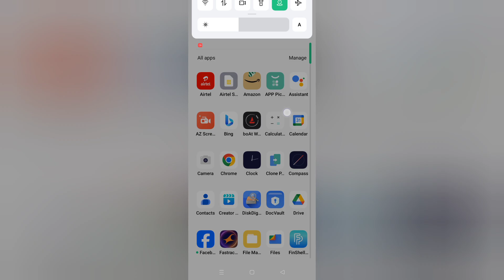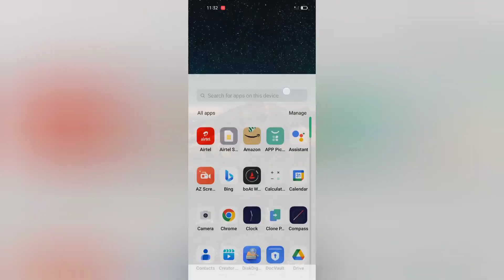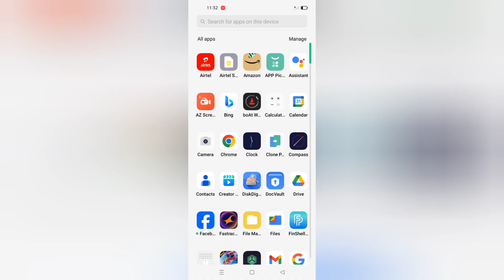Oppo K12x 5g time set kaise kare, how to change date and time in oppo, how to set time in oppo, date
Oppo K12x 5g time set kaise kare, how to change date and time in oppo, how to set time in oppo, date and time settings